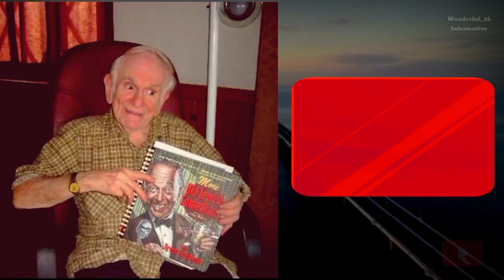THE GOLDEN GIRLS MOVIE 1985–1992 Cast Then and Now 2024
THE GOLDEN GIRLS (1985–1992) Cast Then and Now 2024 ★